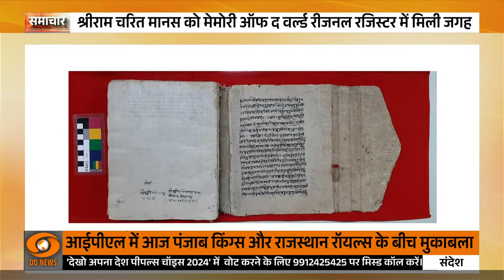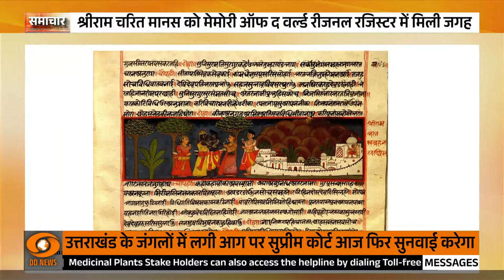श्रीराम चरित मानस को Memory of the World Regional Register में मिली जगह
• प्राचीन रामचरितमानस की सचित्र पांडुलिपियां और पंचतंत्र दंतकथाओं की 15वीं शताब्दी की पांडुलिपि एशिया प्रशांत की उन 20 वस्तुओं में से हैं, जिन्हें 2024 चक्र के लिए यूनेस्को के मेमोरी ऑफ द वर्ल्ड रीजनल रजिस्टर में अंकित किया गया है।

अधिकारियों ने सोमवार को यहां कहा कि यह निर्णय एशिया और प्रशांत के लिए विश्व समिति की मेमोरी (एमओडब्ल्यूसीएपी) की 10वीं जीएम में लिया गया, जो 7-8 मई के दौरान मंगोलिया की राजधानी उलानबटार में बुलाई गई थी।